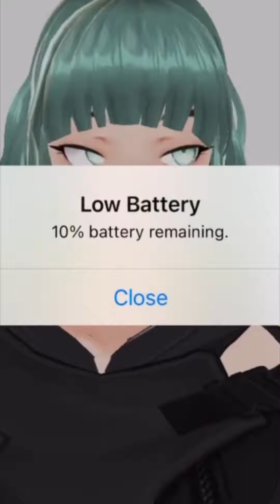Lawnmower Girl | Chapter 1 | Project ALICE | SUPER CUT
My name is Alice Lawn, I have been studying neuroscience and psychology coupled with immersive technology to bring a true passing across the threshold of lifes reality from one universe to the next. It is within these systems humanity will flourish and survive with a quality of life never known before.

Traveling among the stars is to travel along the highways of information delving into the darkest depths and corners where people hide.   Riding a beam of light that can take us to untold fortunes of information.

Along these travels, Uncovering the truths and lies that lead to singularity known as LawnmowerGirl.

These are the pages to document my exploits across the internet and to bring down those who cost me everything.